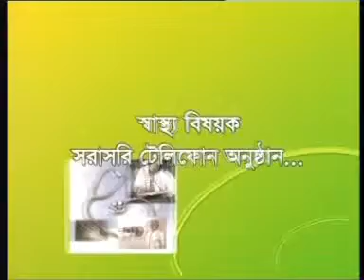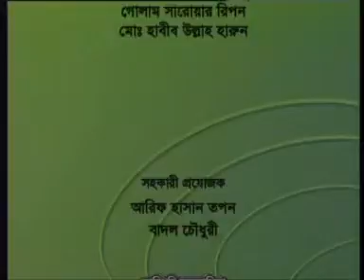Teleprescription, Channel i, Dr Sajol Ashfaq, Fever and Dengue in Child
July, 29, 2007; Prof. Hamidur Rahman, Dr. Kamrul- both are child specialist talked about Fever and Dengue in Child